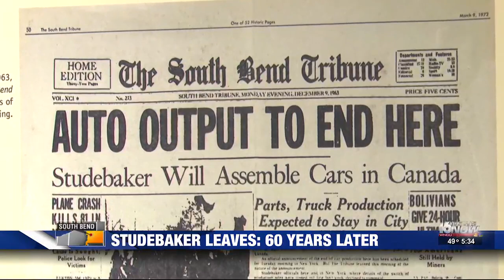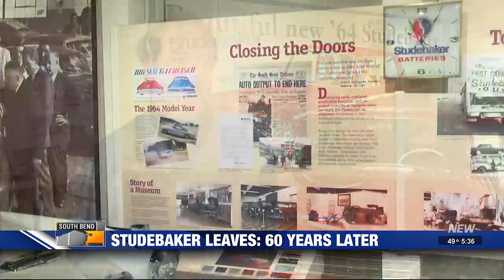60 Years Later: A look back at Studebaker leaving South Bend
The shut down has now been in South Bend’s rearview mirror for six decades. For some, that’s still not long enough to dull the pain or fill the void.